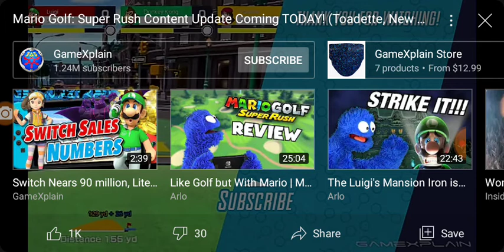My Reaction to Toadette Playable in Mario Golf: Super Rush!!!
THIS MADE MY DAY!!!